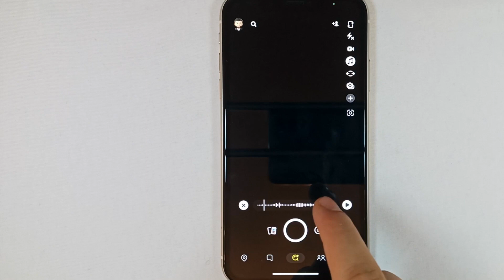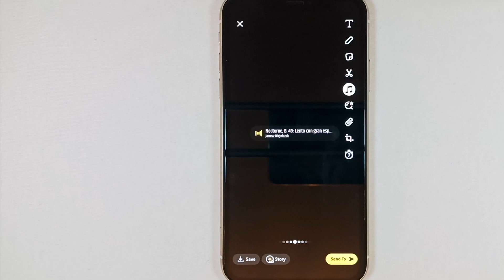✅ How To Add Music To Snap On Snapchat 🔴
About this product:

Snapchat is an American multimedia instant messaging app and service developed by Snap Inc., originally Snapchat Inc. One of the principal features of Snapchat is that pictures and messages are usually only available for a short time before they become inaccessible to their recipients. The app has evolved from originally focusing on person-to-person photo sharing to presently featuring users' "Stories" of 24 hours of chronological content, along with "Discover", letting brands show ad-supported short-form content. It also allows users to store photos in a password-protected area called "my eyes only". It has also reportedly incorporated limited use of end-to-end encryption, with plans to broaden its use in the future.